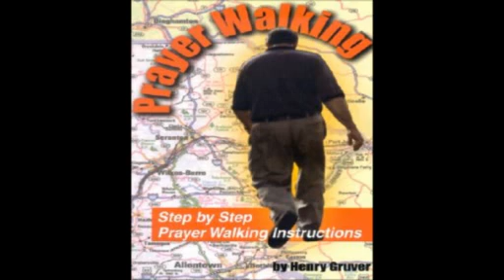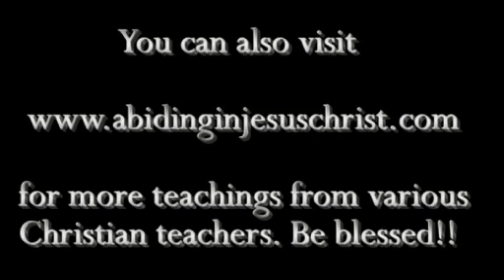Spiritual Separation of the Sheep from the Goats has begun by Henry Gruver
Henry Gruver shares his latest revelations from the Lord about the recent wars and rumors of wars in the context of the Prophecies of the Bible with Rick Wiles on July 5, 2012. Henry has been walking with the Lord for over 50 years and has prayer walked in over 48 countries. He has tremendous testimonies of God's power at work through him. In this interview, Henry discusses the revelation he received this summer (2012) of a separation that has already begun. This separation is a spiritual separation between those that love the Lord (the sheep) and those that love the world (the goats) as mentioned in the Bible. Sadly, many Christians enjoy their lives in this world too much. There is no repentance and separation from the world and it's way of doing things. The days ahead will full of trials and tribulations the likes of which the world has never seen. Only those that are truly abiding or trusting and following Jesus Christ and the Holy Spirit will make it through. Many Christians that chose this path may lose their lives for the gospel but their destination will be eternal life! Henry's website is May the Lord bless you!